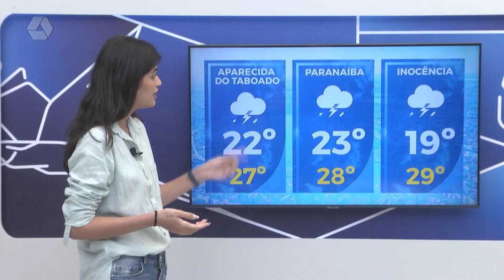Confira a previsão do tempo para Três Lagoas e região